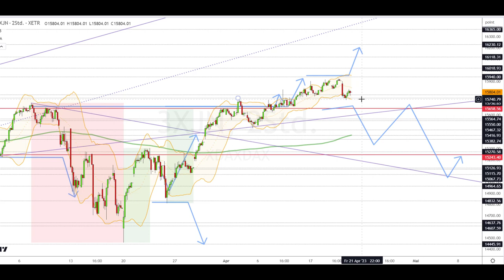Dax Analyse 21.04.2023